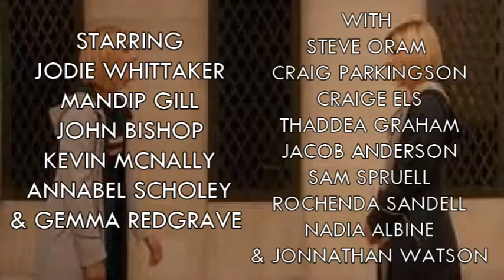Who Review Flux Friday: Chapter Six: The Vanquishers (2021)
Well it is the final Flux Friday and in this one I review Chapter Six The Vanquisher. Everything comes full circle as The Doctor battles to stop the Sontarens and The Flux once and for all. Have you seen this one?